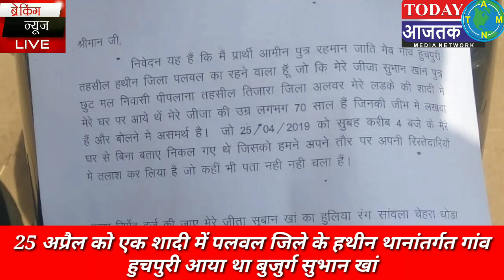बड़ी खबर:राजस्थान अलवर जिले के गांव पिपलाना निवासी70 वर्षीय बुजुर्ग सुभान खा लापता,खबर शेयर करें।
टुडे आजतक न्यूज़ पर बिलाल अहमद पत्रकार की खास रिपोर्ट।